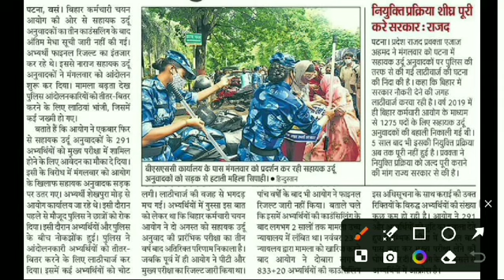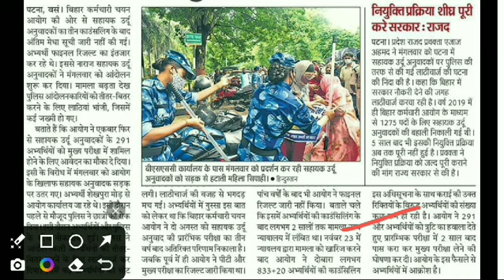सहायक उर्दू अनुवादकों की बहाली प्रक्रिया कई वर्षों से नहीं हुई है पूरी, प्रदर्शन